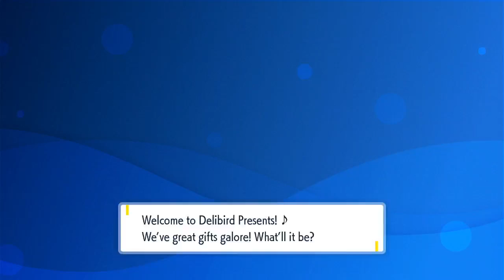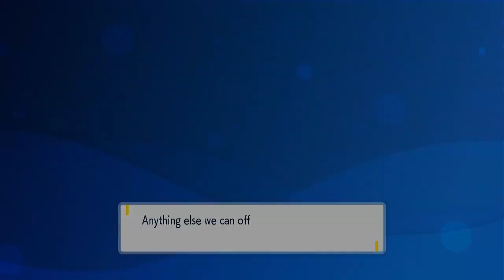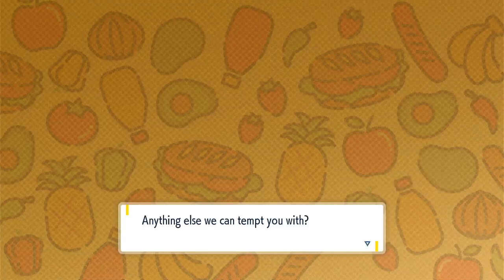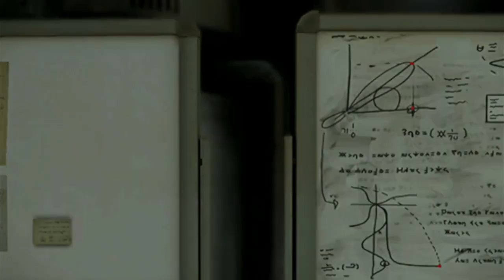First Team Star Battle! Pokémon Scarlet Ep.3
In this video, I play Pokemon Scarlet and encounter Team Star!